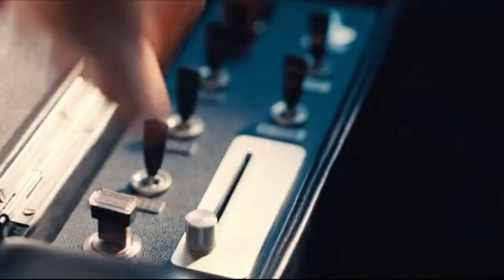POURQUOI LES FEMMES MODERNES FINISSENT CELIBATAIRES ET SEULES